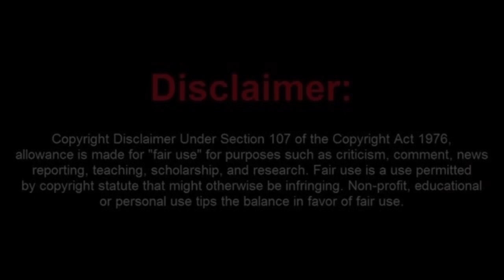Sovtard Does Not Consent